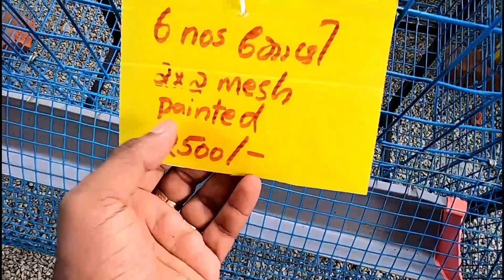കേരളത്തിലെ ഏറ്റവും കുറഞ്ഞവിലയുള്ള Hitech കോഴിക്കൂട് 😍❤️ അതും എല്ലാ വീട്ടിലും കോഴിയും കൂടും ലഭിക്കാൻ🔥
ഏറ്റവും കുറഞ്ഞവിലയുള്ള 6 bv380 കോഴിയുടെ Hitech കോഴിക്കൂട് ലഭിക്കാനായി video മുഴുവനായി കണ്ടതിനു ശേഷം മാത്രം ബന്ധപ്പെടുക.🙏
Fly well Poultry accessories
Palakkal
Thrissur
Ph: 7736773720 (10am to 6 pm ) (Sunday off)
നന്ദി കൂട്ടുകാരെ
😍🙏 Sunil